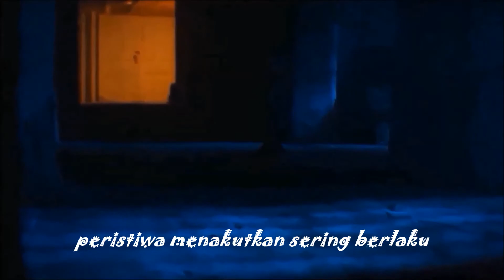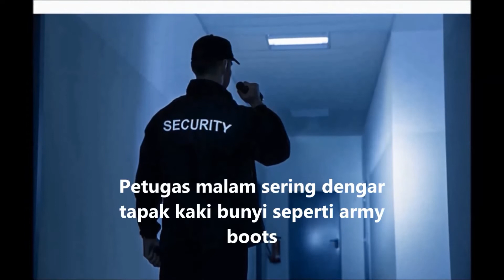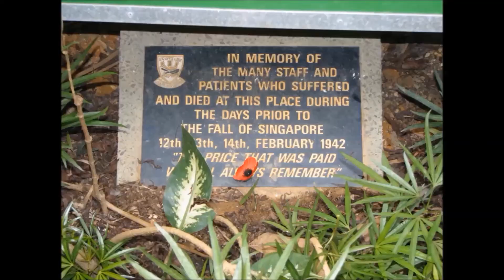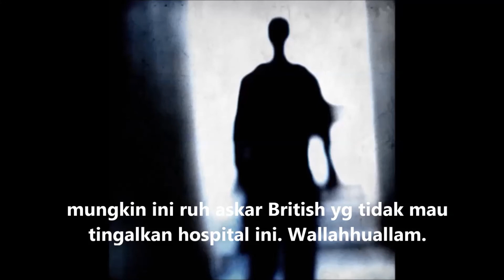Ramai Misi & Pekerja Berhenti Kerja Dari Hospital Ini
jelmaan Doktor British Merawat Pesakit Setiap Malampital,
Ini kisah kejadian seram di sebuah hospital lama, Alexandra Hospital, Singapore, atau British Military Hospital, yang di bina pada zaman penjajahan british, 1930, yg berusia lebih 90 tahun, reka bentuknya lama dan classic.
Setelah penjajah british menyerah, pada perang dunia kedua, Singapura di takluki olih tentera Jepun.
Di hospital ini telah terjadi tragedi di mana hampir 200 pesakit dan doktor British telah di bunuh dengan kejam olih tentera Jepun, pada 1942.
Cerita2 seram dan aneh biaslah berlaku di setiap hospital, lebih lagi hospital yg tua dan lama.
Saya ingin certitakn peristiwa seram di rumah sakit ini… kemunculan ‘doktor orang puteh’ dari zaman dulu.
Hospital ini  kini di kendali kementerian kesihatan.